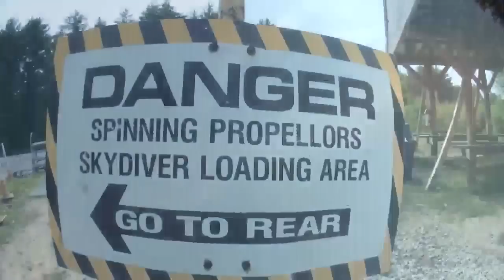Carrie goes Skydiving!! - Makes a Skydive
Carrie goes Skydiving!! - Jumps at Skydive New England